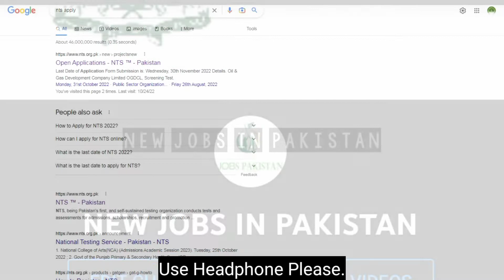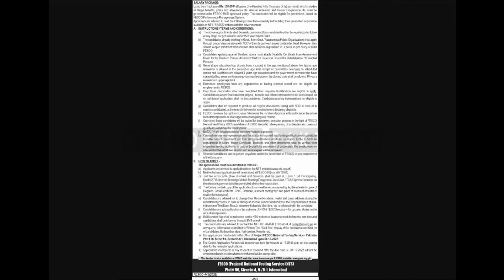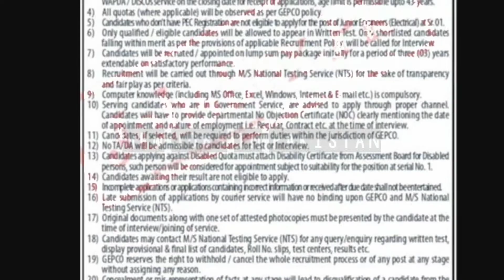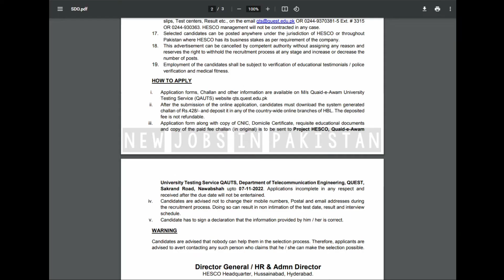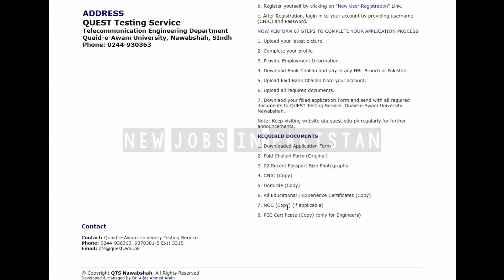WAPDA New Jobs 2022 | Gepco | Fesco | Sepco | Hesco | How to apply for WAPDA Jobs 2022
Please read Description:

About this video:

Title:-  Wapda New Jobs 2022 | Gepco | Fesco | Sepco | Hesco | How to apply for Wapda Jobs 2022

The latest WAPDA Vacancies in 2022 are opening for Pakistani Nationals (KPK, Sindh, Punjab, Balochistan, AJK, Ex-FATA, and Gilgit Baltistan). Both genders (Males and Females) are applicable.

Minorities and Disabled Persons are also eligible. Disabled Persons have to provide Disability Certificate with the Application Form. All the quotas are indicated in the advertisement.

The Water and Power Development Authority has announced more than 272 vacancies. Jobs are available for Junior Engineers/SDO, Revenue Officers, Assistant Managers Commercial, Assistant Managers – CS, Assistant Managers – Audit, Assistant Managers – Finance, Assistant Managers – MIS, Assistant Managers – MM, and Assistant Managers – HR & Admin.

Candidates who want to participate in this recruitment procedure should have at least BE, BSc, CA, MBA, BBA, M.Com, MA, MSc, Bachelor’s Degree, and Master’s Degree in the same disciplines.

The GEPCO and FESCO lease the services of the National Testing Services NTS for their latest recruitment. However, the SPECO recruitment will be conducted by the Siba Test Services STS.